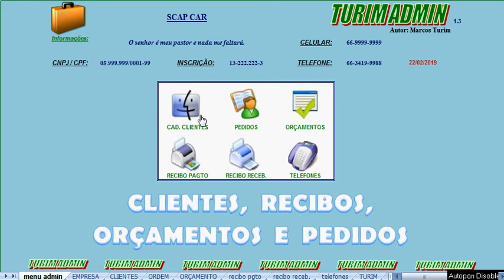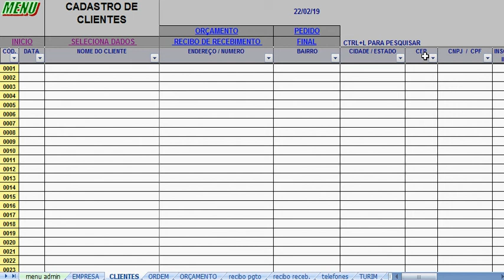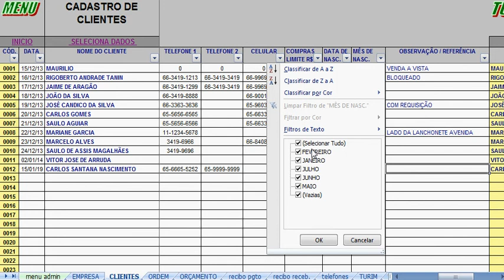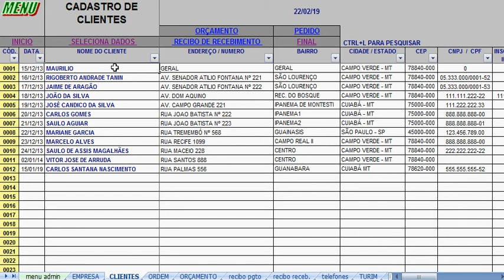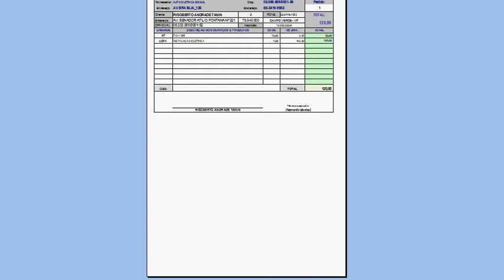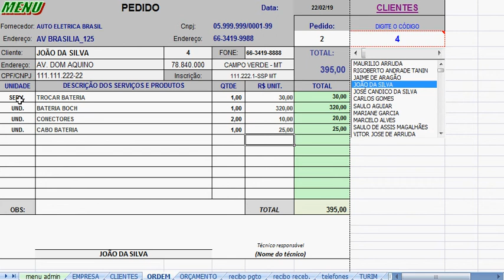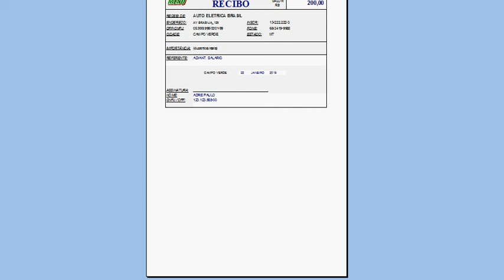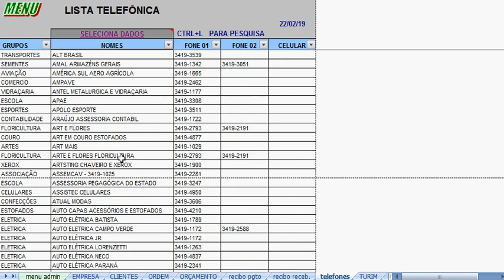PLANILHA CADASTRO DE CLIENTES, RECIBOS, ORÇAMENTOS E PEDIDOS - R$ 70,00 - TURIM ADMIN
PLANILHA CADASTRO DE CLIENTES, FAZER RECIBOS, PEDIDOS E ORÇAMENTOS, MUITO FÁCIL. R$ 70,00 - TO NO ZAP - 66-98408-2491.
Nessa planilha você cadastra os dados dos clientes, faz recibos, orçamento e pedidos, puxando os dados dos clientes pelo código do clientes. Fácil de trabalhar e imprimir.